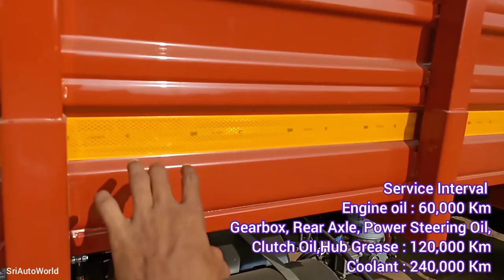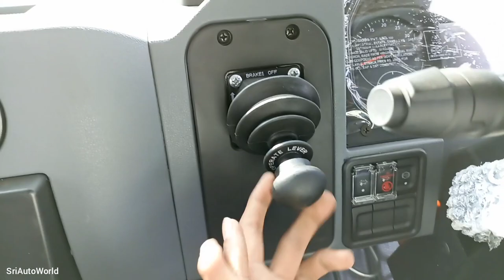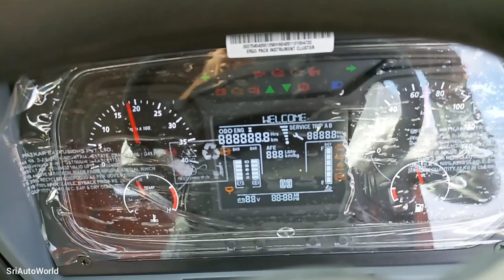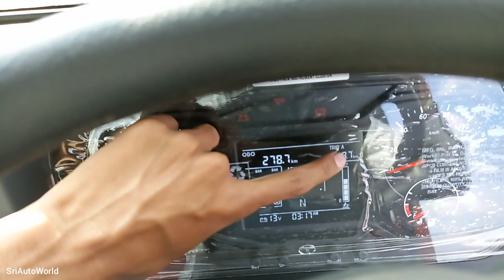TATA 1512 LPT Sleeper |BS:6|With Sleeper Cabin |Detailed Review